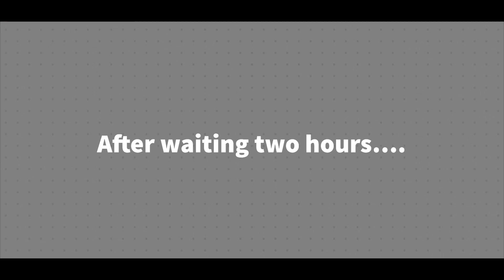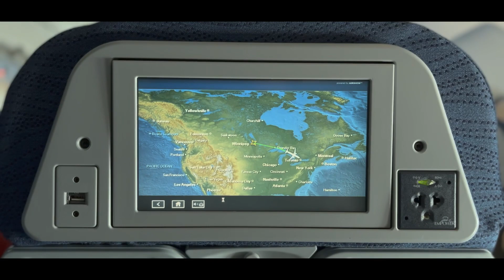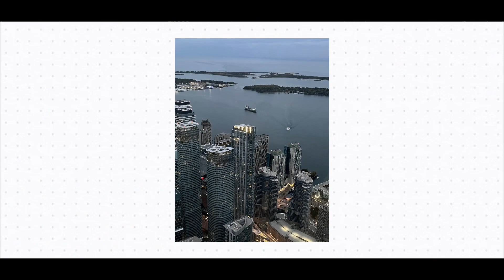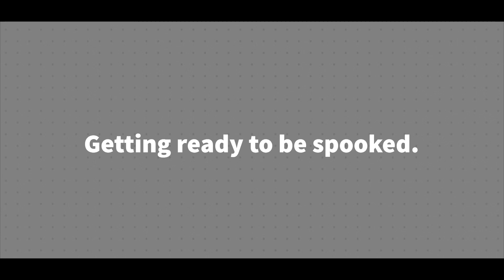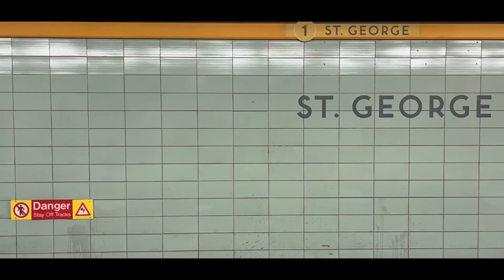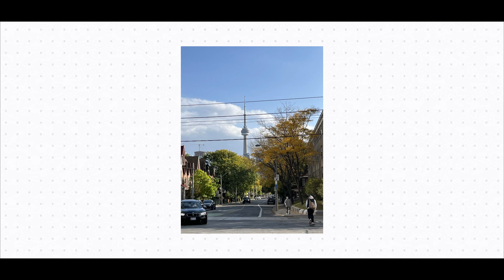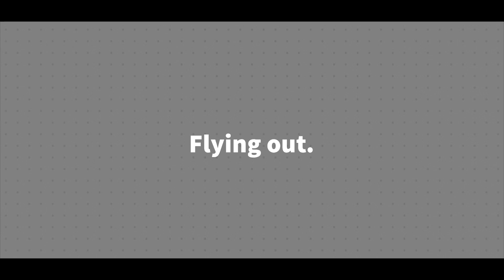TORONTO 2022 | TRIP VLOG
I travel to Toronto a lot, but I’ve never really captured my experiences until now! Join me and my friends as we went around the city and explore what Toronto had to offer! ☺️

Shot on iPhone 13 - Cinematic Mode
Some Photos shot with Sony A7ii

Gear(s) and lenses I use?

Canon T1i
Fujifilm X-T3
Viltrox EF to E-Mount Adapter
Canon 10-18mm f4.5-5.6 STM
Canon EF 50mm f/1.8 STM
Canon EF 40mm f/2.8 STM
OSMO Mobile 3
Ulanzi Anamorphic Lens
Bagsmart Camera Backpack